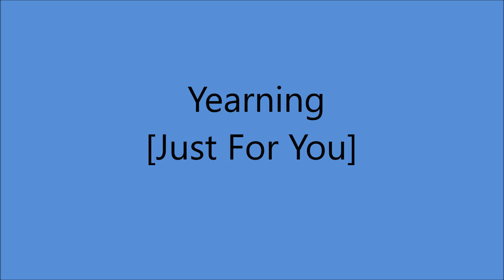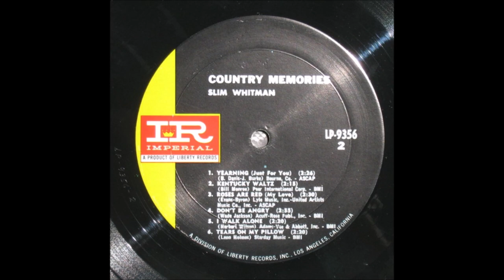Slim Whitman - Yearning [Just For You] - [c.1967].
[Benny Davis - Joe Burke]
 Recorded   1925 by Roger Wolfe Khan
     and his Hotel Biltmore Orchestra
and Many Others in the 1920's

Issued  on  LP " Country Memories"

1957  Joined the Grand Ole Opry
1968  Country Music Hall of Fame MUSEUM
                'Walkway of Stars"
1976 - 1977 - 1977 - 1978